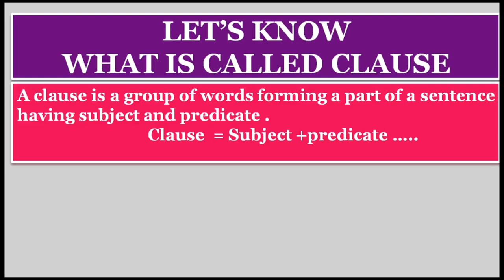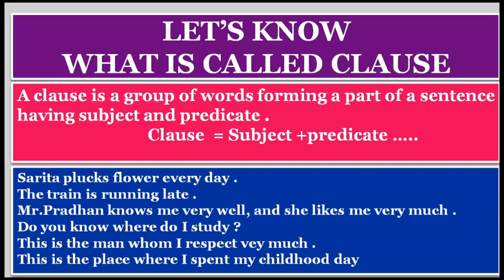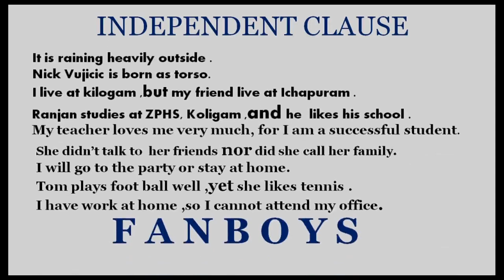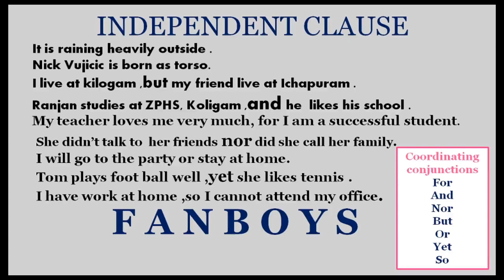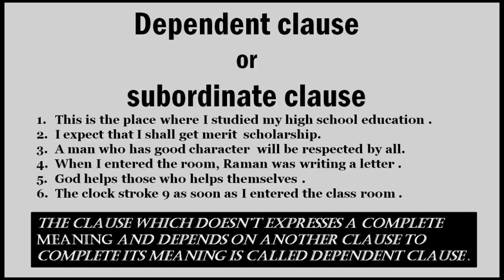THE CLAUSE ENGLISH ODIA TUTORIAL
THIS  VIDEO TUTORIAL  ON THE CLAUSE IS USEFUL FOR THE HIGH SCHOOL STUDENTS. ODIA STUDENTS WILL BE BENEFITTED WATCHING THIS VIDEO. THIS WILL BE ALSO USEFUL FOR THE STUDENTS PREPARING FOR COMPETITIVE EXAMS.